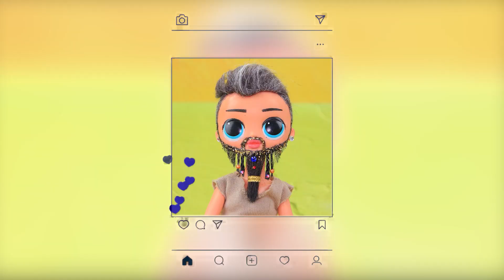Oyuncak Bebekler Asla Eskimez! 11 LOL OMG Peruk Fikirleri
Eski LOL OMG bebeklerinden harika yeni oyuncaklar çıkacak. Yeni videomuzda harika fikirleri ve pratik bilgileri izleyiniz.

Gerekli Malzemeler:
 - Silikon tabancası
 - akrilik boya
 - makas
 - maket bıçağı
 - boya fırçaları
 - cetvel
 - hafif kil
 - atletik kumaş
 - dantel
 - eskimiş squishy
 - kuru pasteller
 - tahta kutu
 - Yapıştırıcı
 - Parıltı
 - şerit
 - sentetik doldurma
 - Tüp için etiket
 - olta ipi
 -pipet
 - parıltılı yapıştırıcı
 - eski tüp
 - yapay elmaslar
 - modelleme kili
 - boncuklar
 - yün
 - küçük ampuller
 - ahşap şiş
 - kürdan
 - tırnak ojesi
 - parıltılı bant
 - köpük kağıt
 - Boru temizleyici
 - boraks
 - şeffaf plastik kağıt klasörü
 - payet kumaş
 - tül
 - şeffaf plastik deniz kabuğu
 - suni deri
 - deri kablo
 - geçici dövme
 - Keçe
 - kalın tel